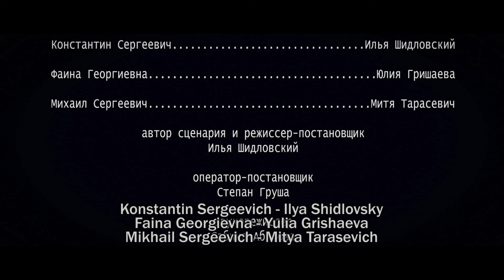"Арбитры изящного" ("Arbiters of taste"). 2013. Режиссер Илья Шидловский, оператор Степан Груша.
2113 год, последствия Второй Культурной Революции в Российской Империи. В провинциальном театре, за пять минут до начала спектакля "Красная шапочка", режиссер приносит оригинал сказки...

автор сценария и режиссер-постановщик
Илья Шидловский

оператор-постановщик/монтаж/цветокоррекц­ия
Степан Груша

в ролях:
Илья Шидловский
Митя Тарасевич
Юлия Гришаева

звукорежиссер
Сабина Абидова

композитор
Денис Давыдов

визуальные эффекты
Митя Тарасевич

Производство студии "PARA FILM" и "Pantaleon studio".

Санкт-Петербург 2013

(игровой, 9 мин.)